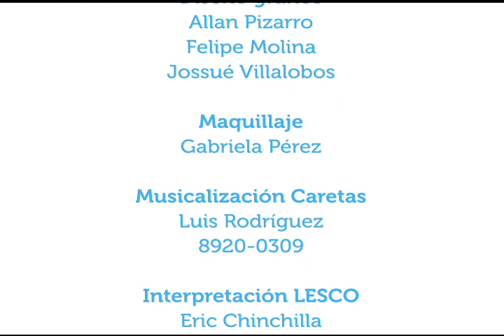Productos con arginina para la salud bucodental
16feb2015. El especialista en odontología Adrián Gómez conversa en Vivir Mejor acerca de la situación de salud bucondental en el país, y acerca de una opción más para proteger la salud bucodental (con productos con arginina).